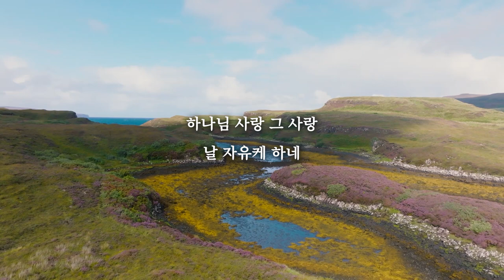[어쿠스틱워십] 하나님의 그늘 아래 by 김대환(feat 은서)